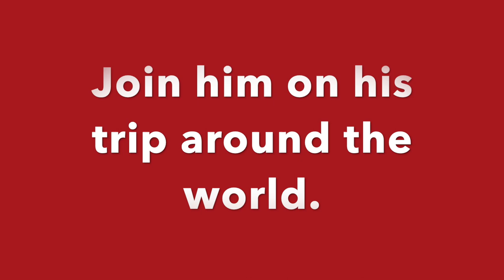The Umbrella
The Umbrella by Ingrid & Dieter Schubert, a Lemniscaat picture book